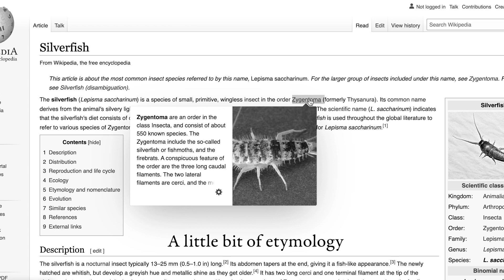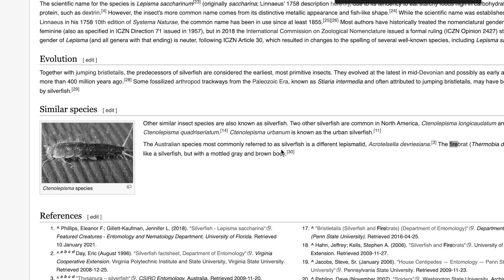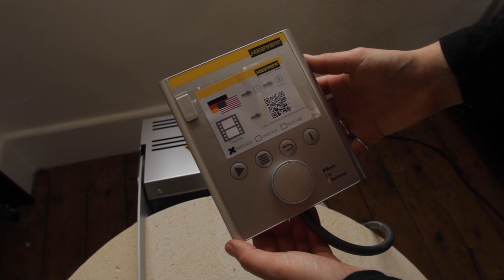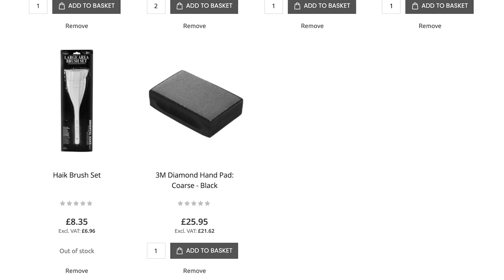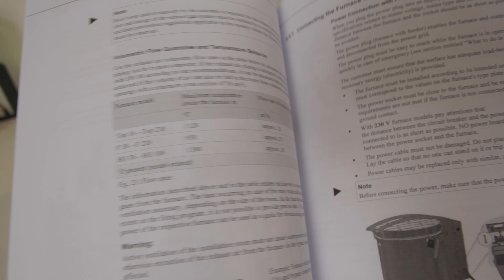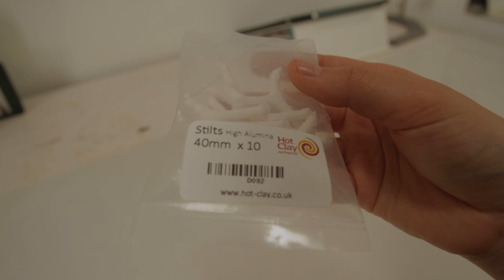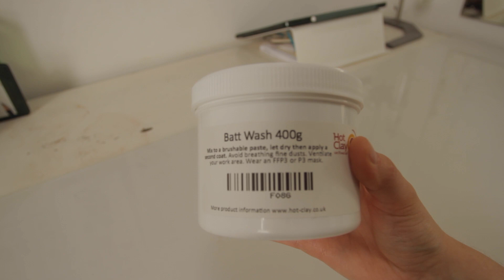Nabertherm 45/L unboxing and introduction to my first ever kiln│supplies haul│home studio set up!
Lets meet on Instagram @lai.i.naa :)

Nabertherm Top 45/L unboxing and introduction/ setting up a ceramics home studio.

This video is a memento of how I met my kiln, accompanied by a voice over filled with information I found useful and noteworthy, in case you ever wondered what goes into purchasing a kiln or setting up your own ceramics studio.

As this is only a beginners guide I am happy to make more in depth videos in the future.